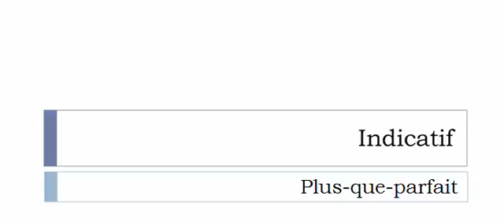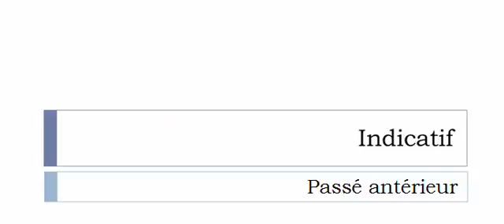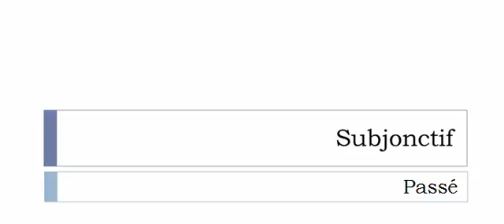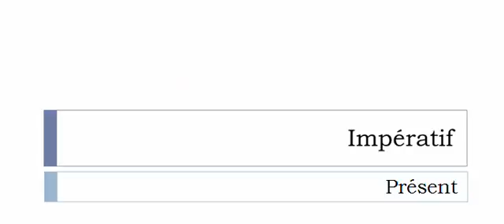Imparare il francese = Coniugazione = Déconseiller